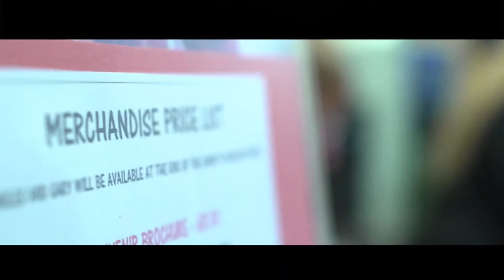Gary As Elvis